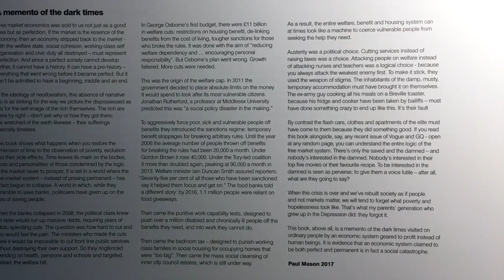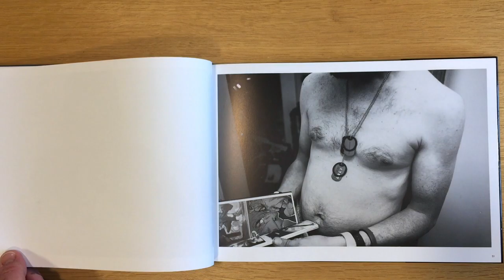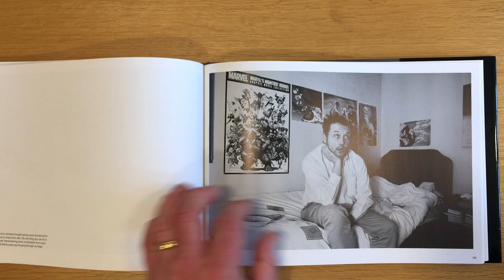Small Town Inertia